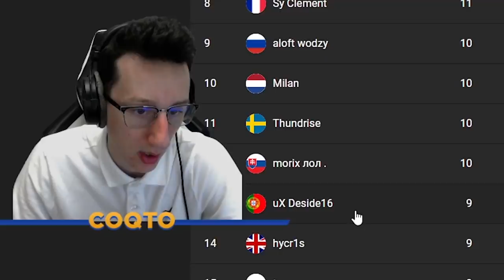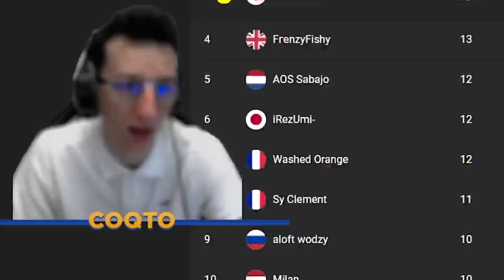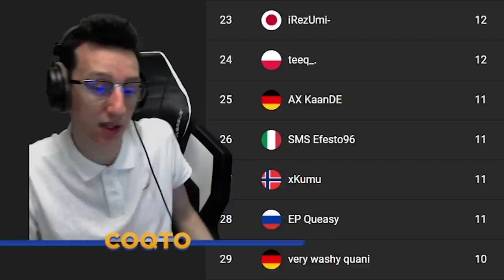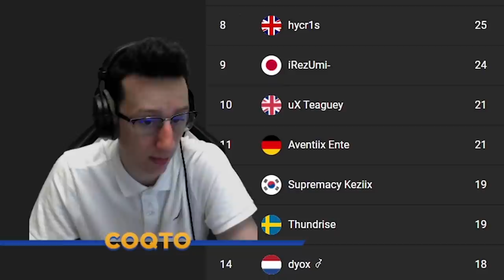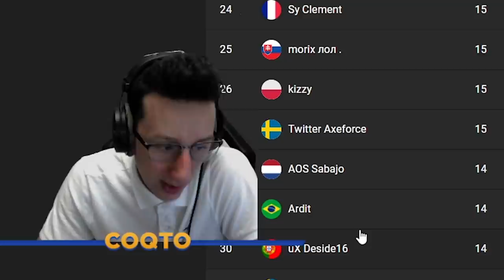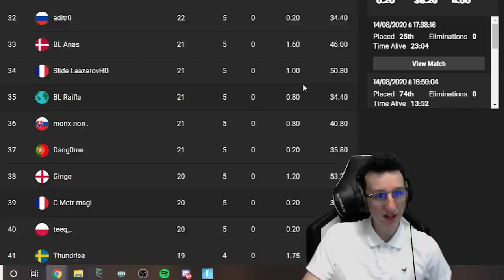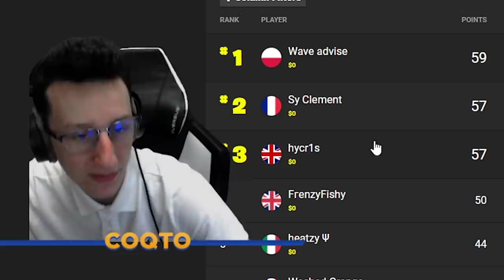JE SUPPORTE MCTR PENDANT LE HEAT 1 DES FNCS (Resumé des 6 games)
Heat 1 des fncs allez mctr donne tout !